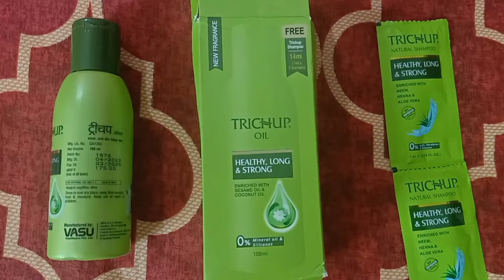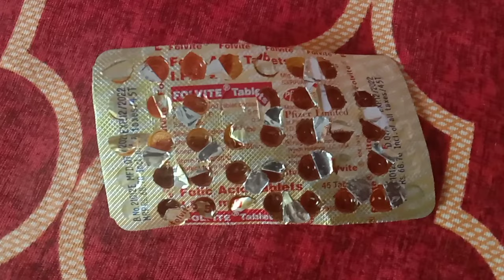Trichup hair oil से बाल लंबे होंगे ?/ trichup hair oil results / trichup hair oil reviews / trichup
Trichup hair oil results / trichup hair oil review / Trichup oil / trichup oil से बाल लंबे होते हैं?

हेल्लो guys!
कैसे है आपलोग? उम्मीद है आप सभी अच्छे होंगे और अपने बालों का खूब सारा ख्याल रख रहे होंगे। वीडियो पूरा देखा ना? नही देखा तो जाए पहले विडीओ पूरा देखिये please।आपके बालों को लम्बा करने में बालों को गिरने से बचाने में काफी ज्यादा हेल्प करेगा । इस वीडियो में मैंने trichup hair आयल का 100% honest review किया है और अपना personal experince share किया है।